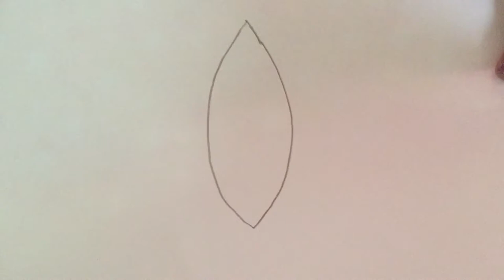How to make bunny ears